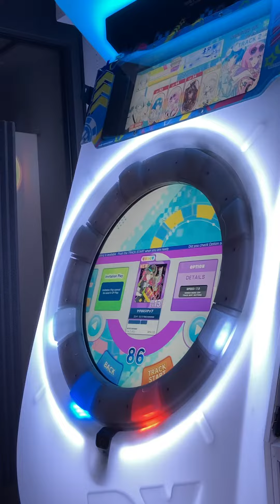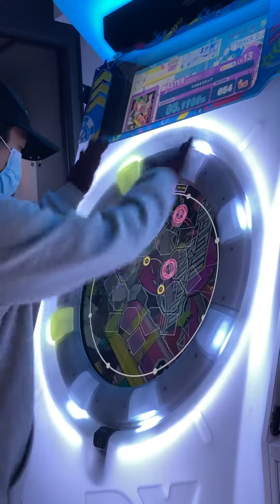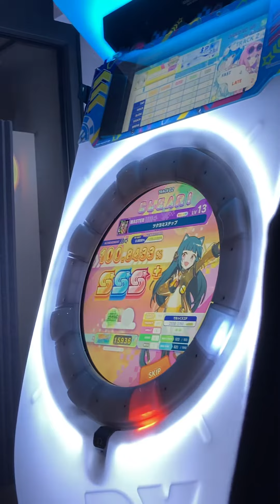[maimai Universe+] ツクヨミステップ MASTER 初見